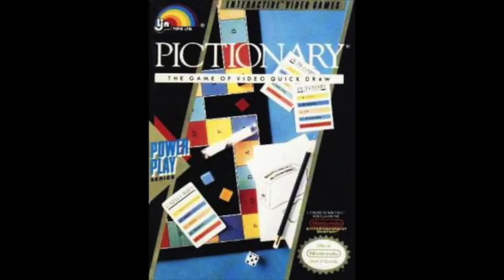Video Games from 1990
Rameen, Michael, and Erica talk about some games from 1990. What are your favorites? Did we get anything wrong? What should we talk about from 1991?